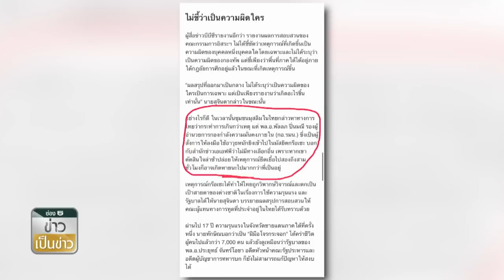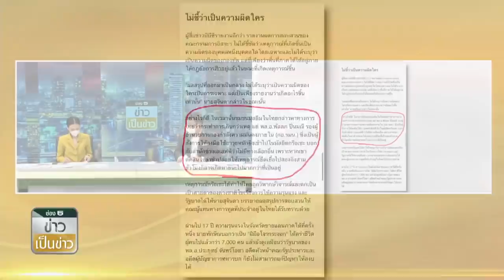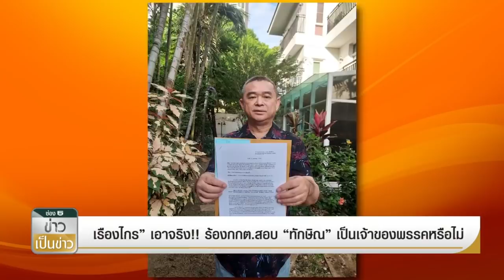สันติสุข สาวปูมหลัง พัลลภ เคยมีบทบาทสำคัญโศกนาฏกรรมกรือเซะ สมัย ทักษิณ | ข่าวเป็นข่าว | TOP NEWS